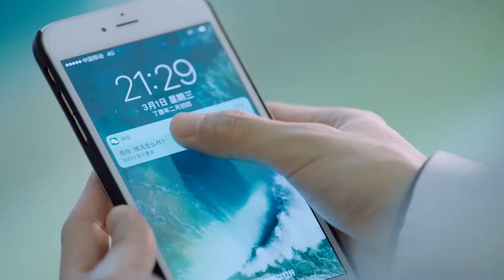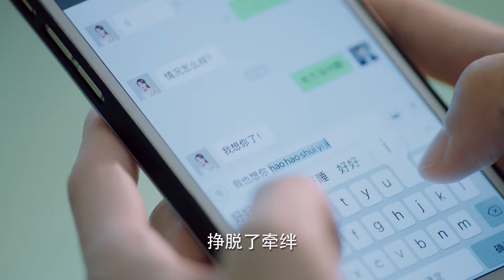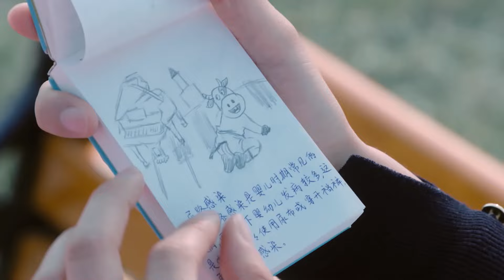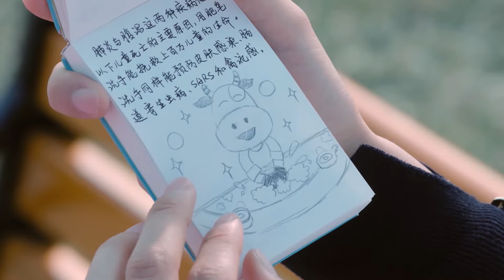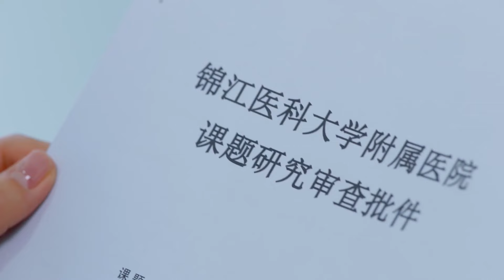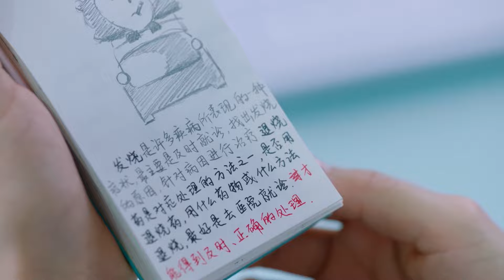💚【ENG SUB】Forbidden Love: Doctor's Secret EP27 | Luo YunXi | The Pediatric Drama You Can't Miss!